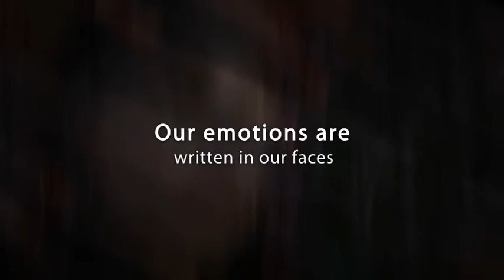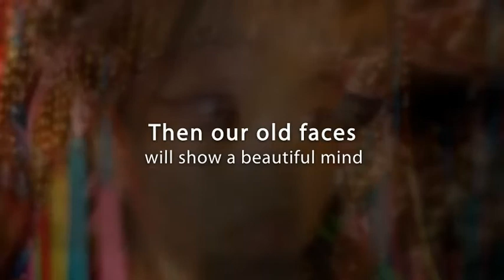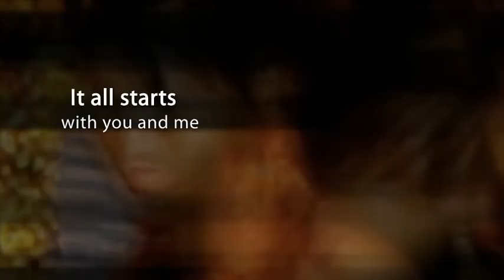The Beautiful Faces of Thailand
- The Beautiful Faces of Thailand, a beautiful visual representation of an endearing feature of Thailand.
Face pictures by Shama Kern.